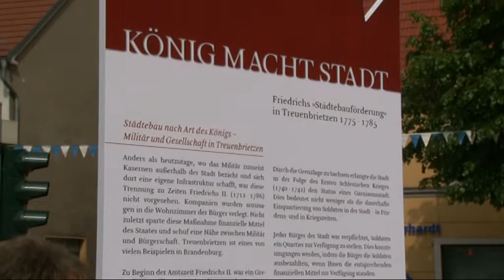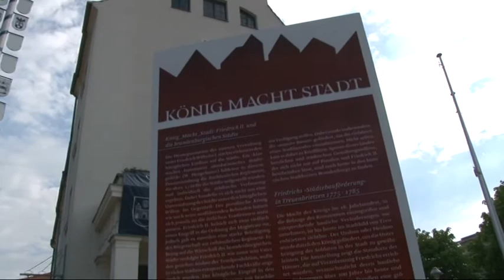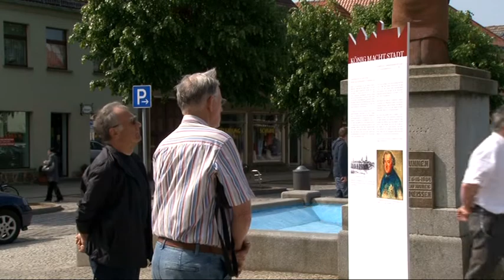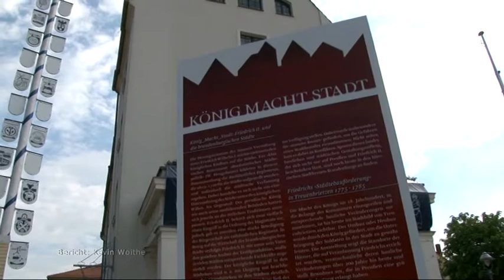Auf Friedrichs Spuren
In Treuenbrietzen kann man seit kurzem und noch bis Herbst auf den Spuren Friedrich des II. wandeln.